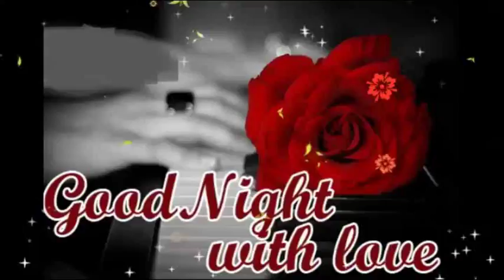Good Night Wishes Sweet Dreams Whatsapp Video Message Video Greeting ecard To Him/Her